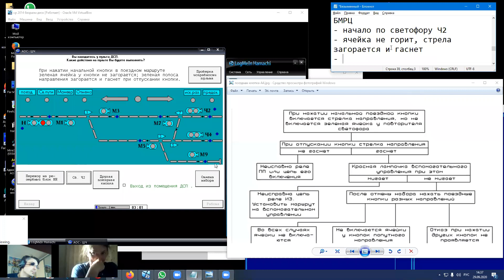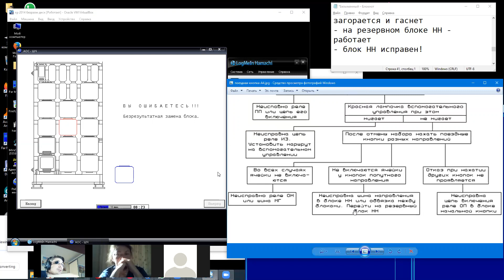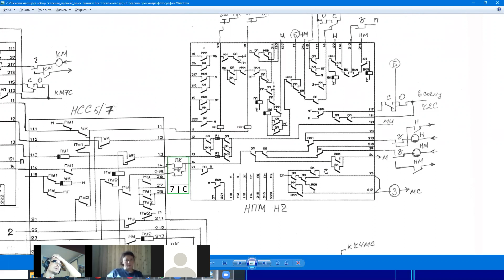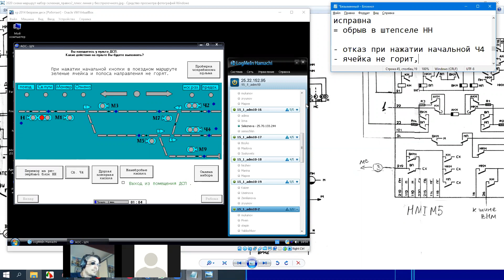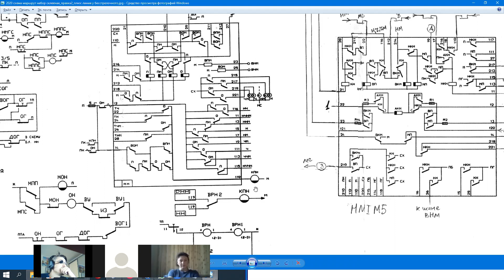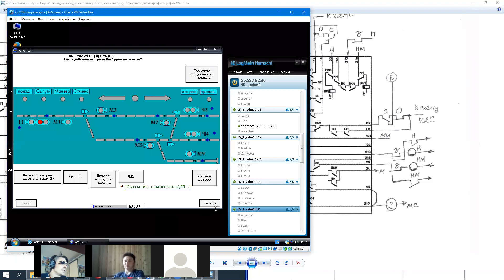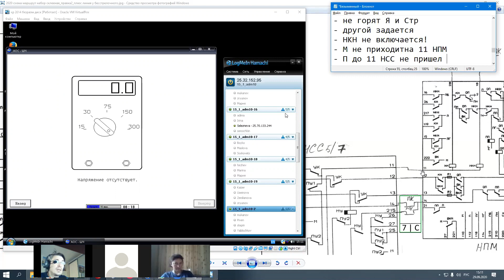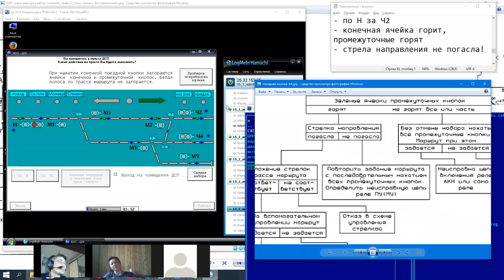МДК.4.1. Поиск отказов БМРЦ не начало!!! 1/х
БМРЦ